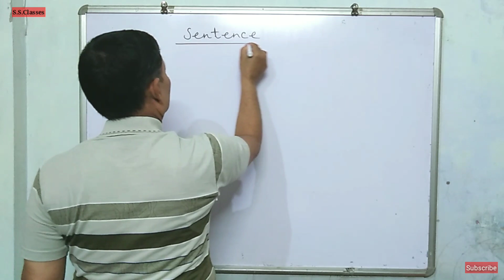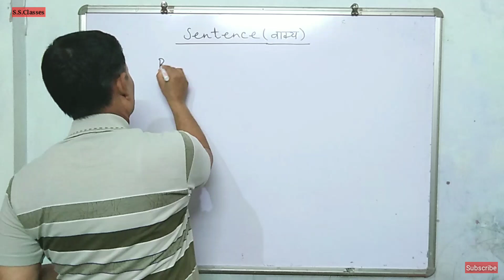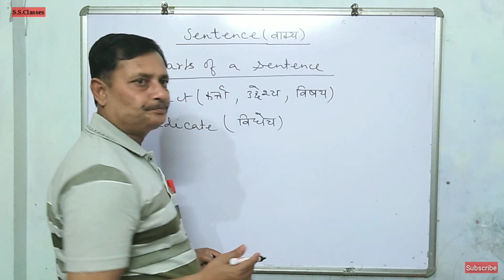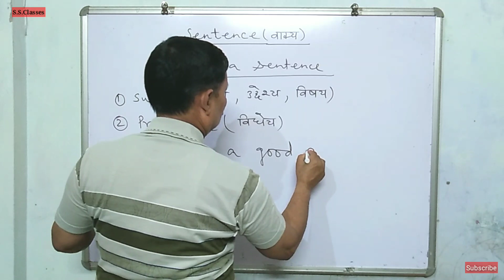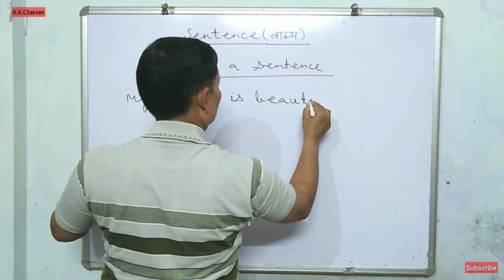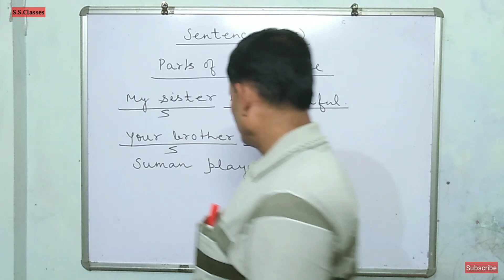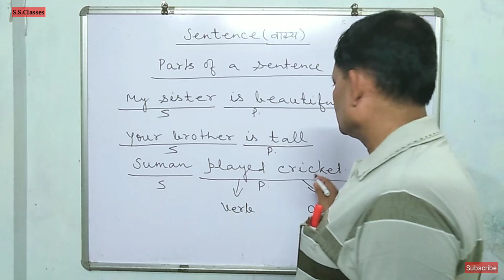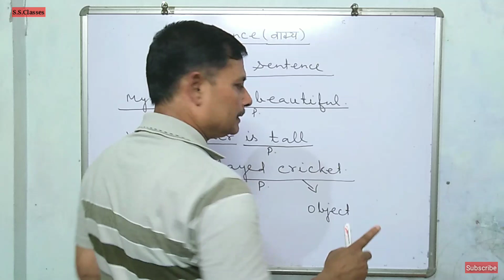Sentence (set-1)! Basic English Grammar Easy tricks By Sudip Sir part-22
इसे अच्छी तरह से ध्यान दें। ताकि आपको आगे अंग्रेजी समझने में कोई समस्या न हो।